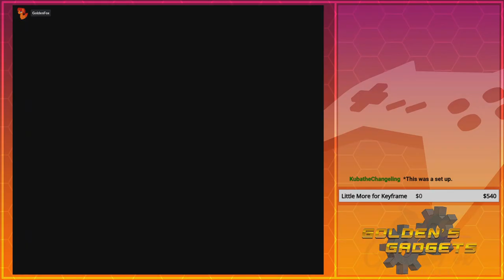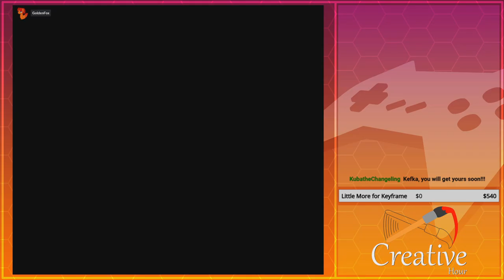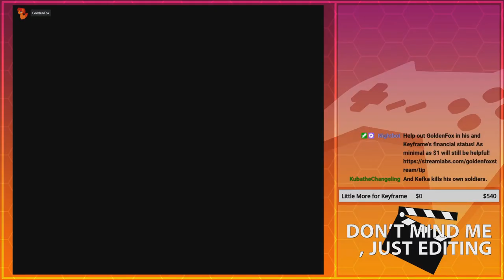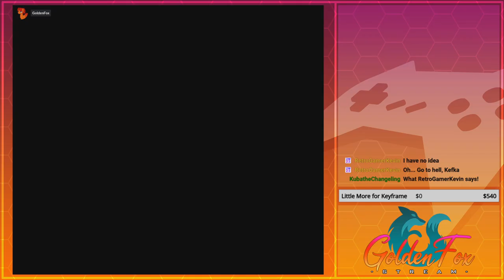Outsmarted by a Child! | GoldenFox Plays Final Fantasy VI Pt. 49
You'll have to excuse the audio muting again. Square has been once again making rash music claims over a video game...